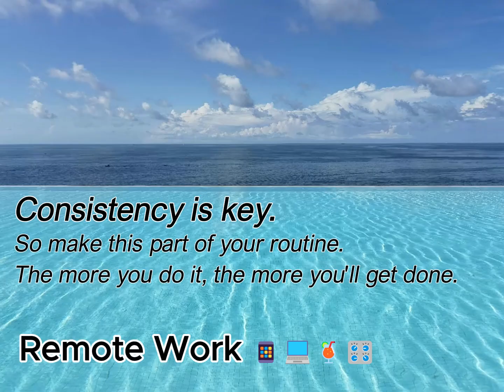Focus and Relax: 25-Minute Pomodoro with Chill Lofi Beats Vibes!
Welcome to your perfect work break in paradise! 🌴

We all know that remote work can sometimes be overwhelming, but there's a powerful way to stay productive and focused: the Pomodoro Technique. This method encourages you to work in focused 25-minute sessions, followed by short, well-deserved breaks. It helps you stay sharp, avoid burnout, and maintain momentum throughout your day.

Take a deep breath, relax, and let the peaceful scenery and soothing music guide your concentration for the next 25 minutes. Focus on just one task—no distractions, no multitasking. By the time the session is over, you'll feel accomplished and ready for a refreshing break.

Remember: productivity isn't about working non-stop, it's about working smart. You're just one Pomodoro away from crossing something big off your to-do list!

Let's get started, and enjoy this moment of focus from anywhere in the world. 🌎💻

Photo credit: John Kong (Pexels)